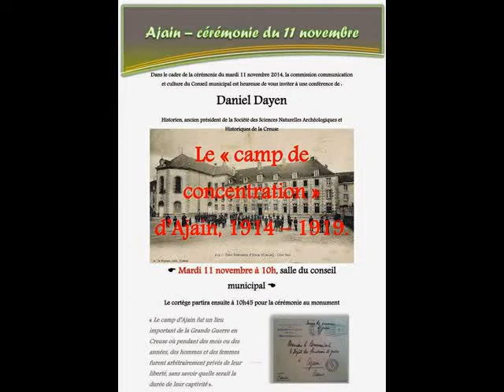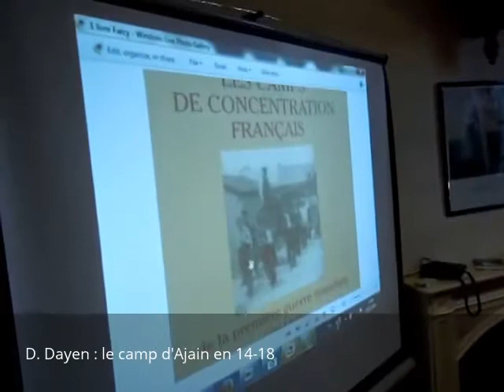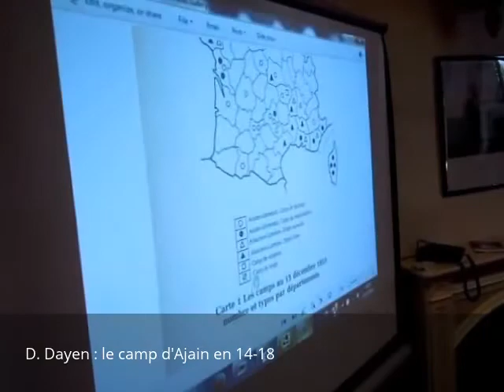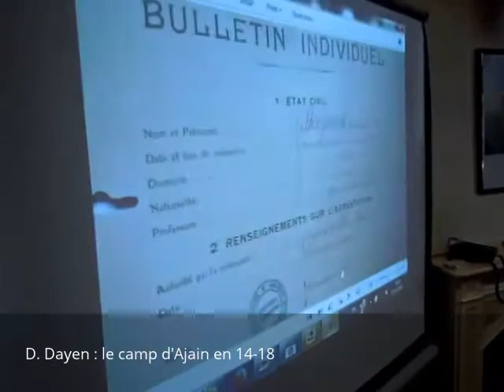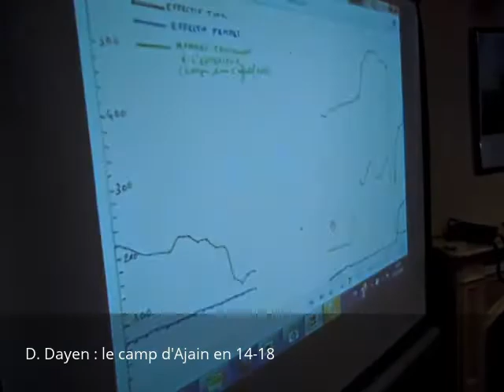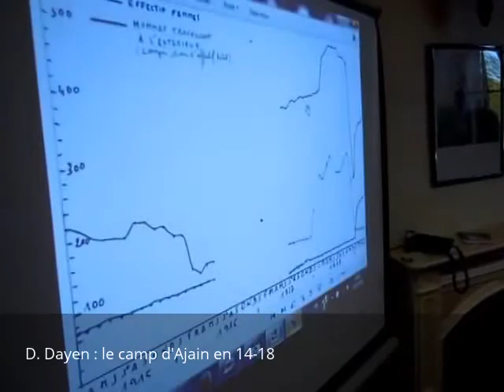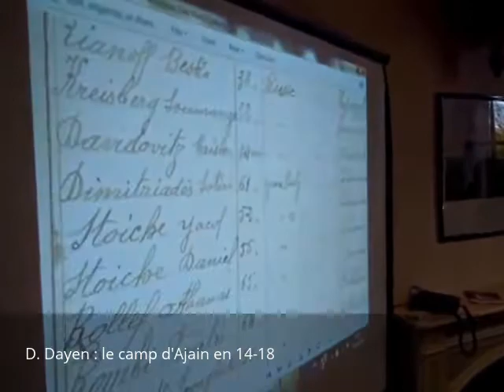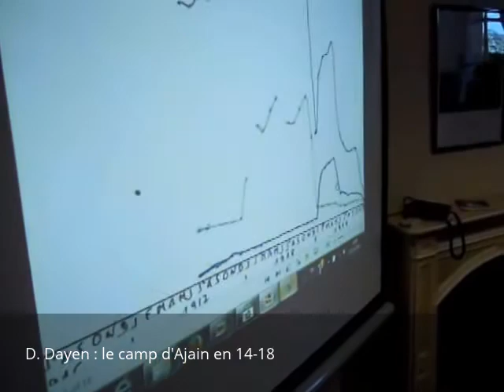D.Dayen Le camp d'Ajain en 14-18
Vidéo de la conférence de Daniel Dayen, historien, ancien président de la Société des sciences naturelles et archéologiques de la Creuse. A propos du "camp de concentration" d'Ajain entre 1914 et 1919. Conférence tenue le 11 novembre 2014 pour la cérémonie de commémoration de l'armistice.